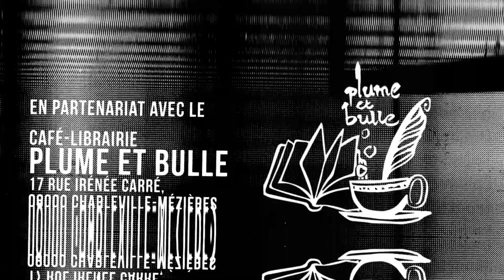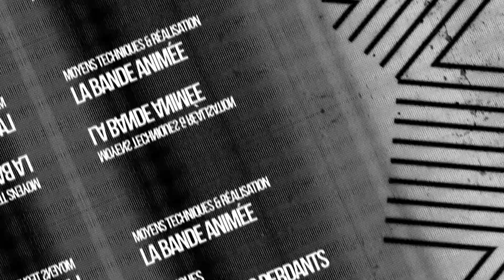MANGA Genocidal Organ - Mangado La voie du manga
"Beau et classieux esthétiquement parlant, ce Genocidal Organ me laisse clairement sur ma faim en terme de densité narrative. J’espère que les 2 prochains volumes épaissiront l’univers militaro-politique présenté sans tomber dans des écueils trop clichés, ce qui est toujours délicat."

Voici une nouvelle fois un Mangado - La voie du manga sur Genocidal Organ de ASO Gato et TOH Enjoe.